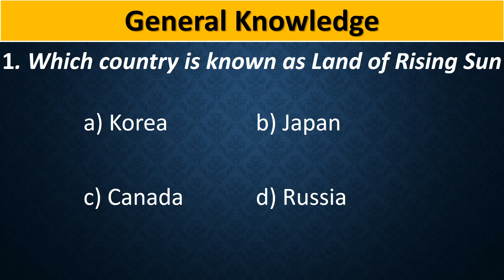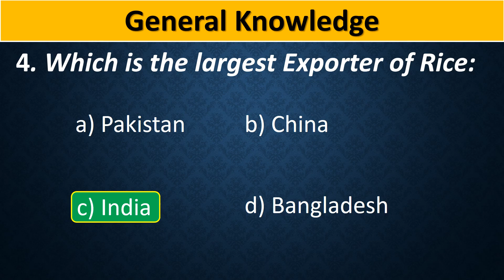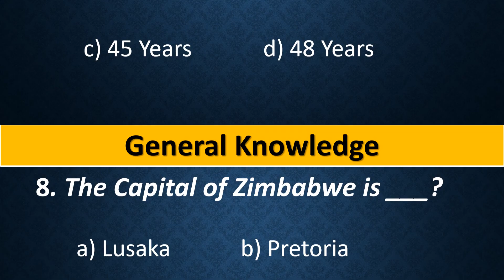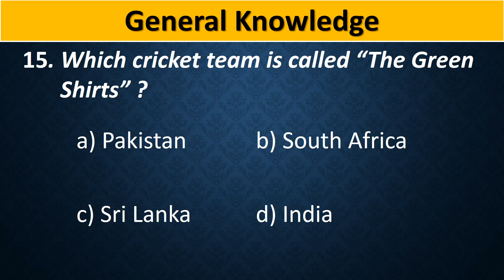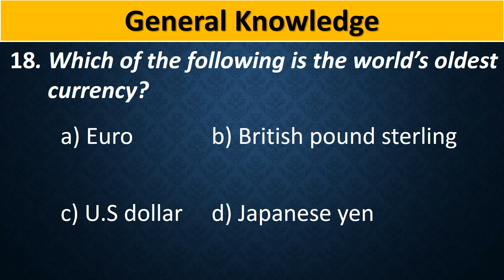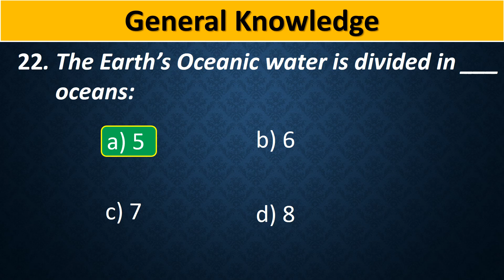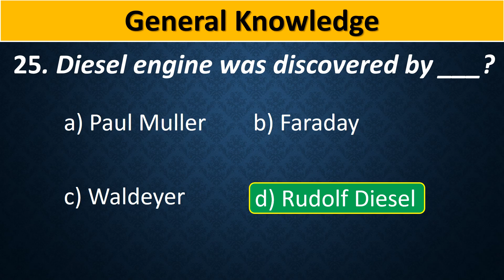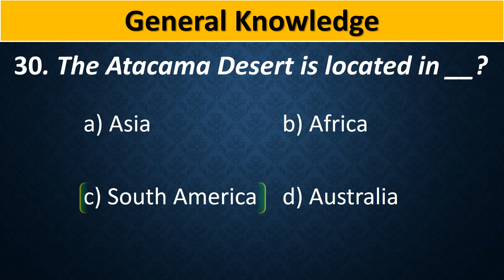General Knowledge Quiz | General Knowledge Questions and answers: Learning Point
learning point,
General Knowledge quiz,
general knowledge,
trivia quiz,quiz,
pub quiz,gk,
gk quiz,
quizzes,
quiz game